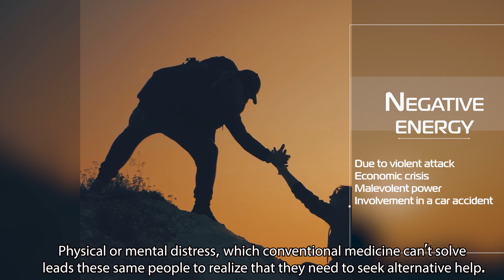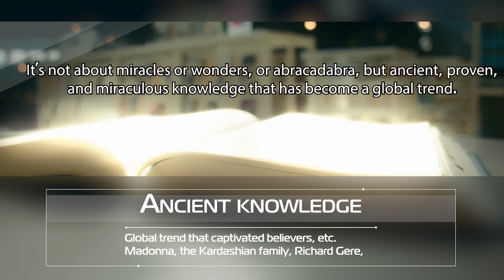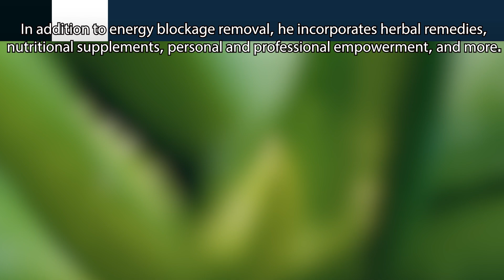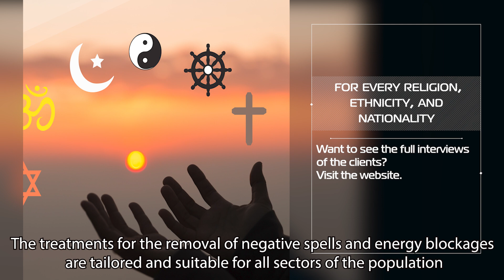Break Black Magic & Powerful Protection